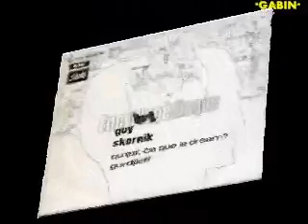Guy Skornik Chanson pour mes parents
Chanson pour mes parents (Guy Skornik) 1972
pour mon et votre plaisir ro bisous
Gabin